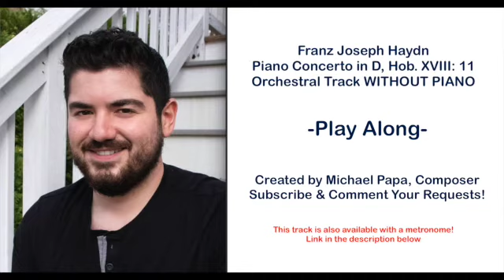Play Along! Haydn Piano Concerto in D - Orchestral Track WITHOUT PIANO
00:00 - Movement 1
07:45 - Movement 2
14:16 - Movement 3